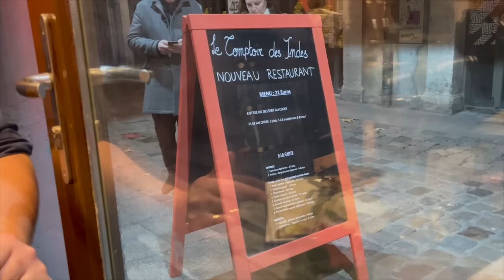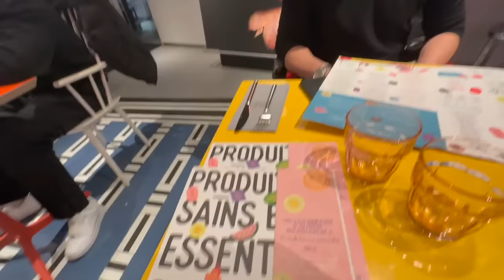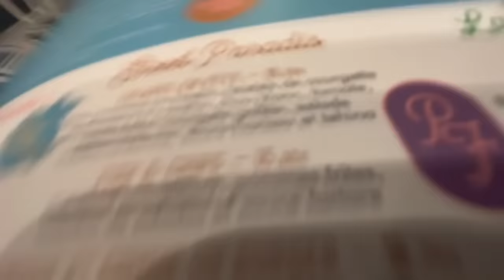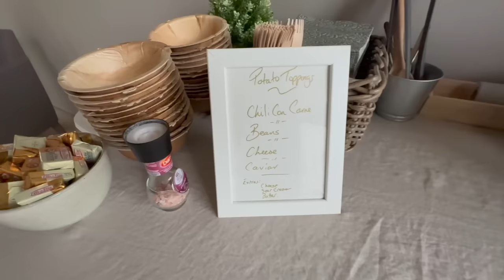New Year in Lyon. The PUGS go to IKEA and did we buy a Lamborghini? & our stay at Doubletree Hilton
2 nights in Lyon staying at the Doubletree Hilton, Indian meal and navigating the tram. A quick visit to Ikea and Leroy Merlin DIY store.

The pugs enjoy an Ikea hotdog for the first time :)